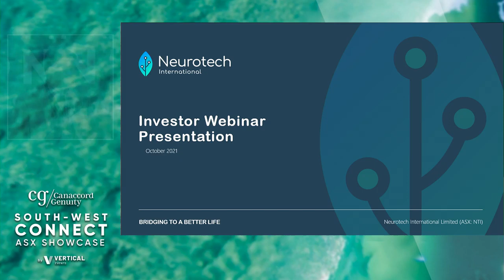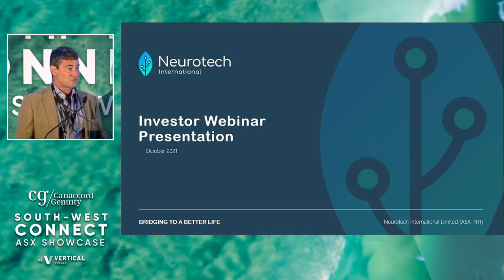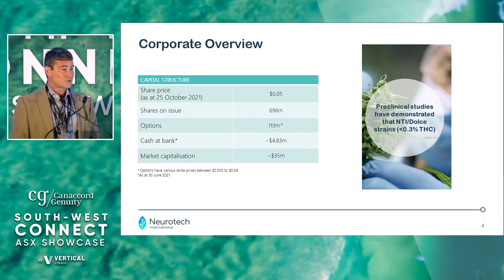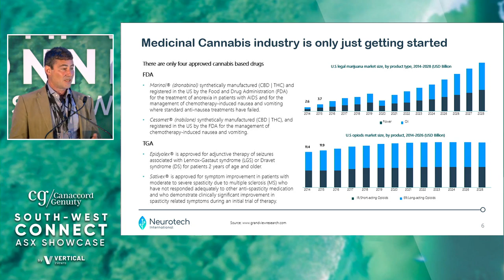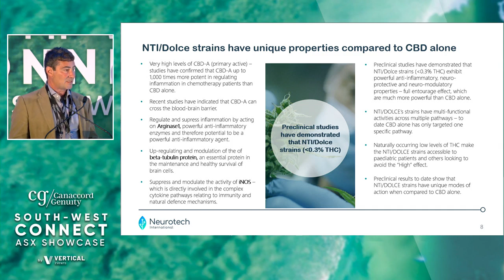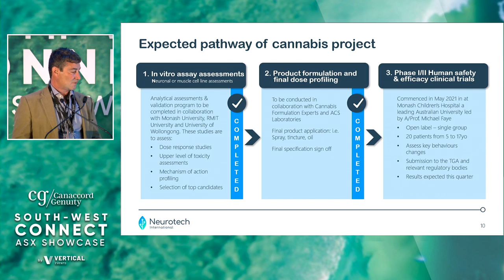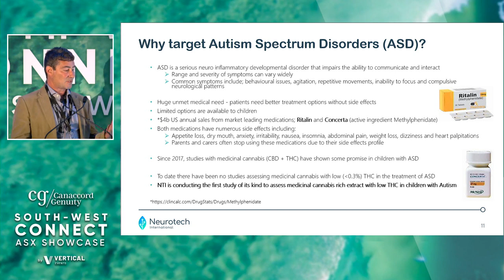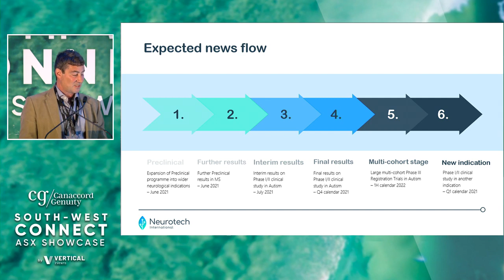Neurotech International (ASX: NTI) Present at the South-West Connect ASX Showcase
Brian Leedman, Neurotech Chairman,  presentation at the inaugural Cannacord-Genuity South-West Connect ASX Showcase at the Abbey Beach Resort | Broadwater Busselton, WA on 28 October 2021.  Mr Leedman highlighted the Company’s recently completed pre-clinical studies using NTI164, a unique low THC cannabis strain for the treatment of MS and the expected completion and data analysis next month of the Phase I/II clinical study in children with ASD at Monash Children’s Hospital in Melbourne.